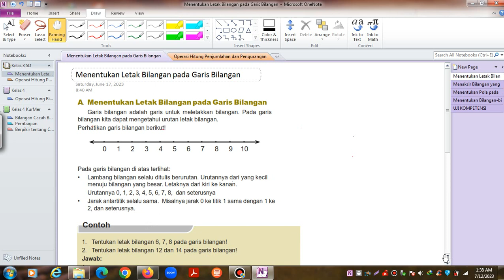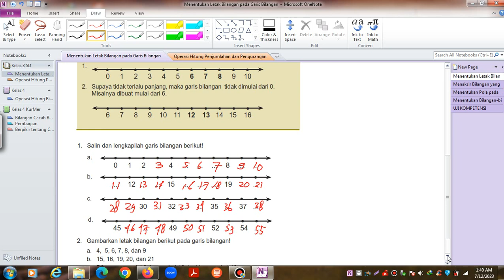Menentukan Letak Bilangan pada Garis Bilangan - Matematika Kelas 3 SD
Cara menentukan letak bilangan pada garis bilangan materi awal dari bab matematika pada kelas 3 SD. mudah difahami dan dimengerti oleh anak anak.

Ingin memperdalam pemahaman Anda tentang matematika? Cek link di bawah ini untuk video pembelajaran kami!: